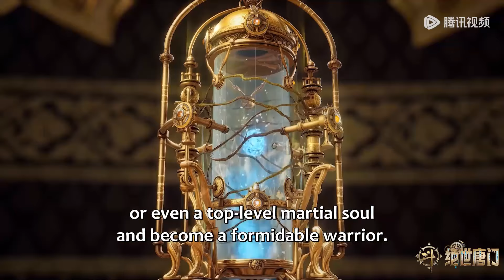EP41 Clip 魂骨胚胎珍宝齐现，举办拍卖是为拖延？ 【斗罗大陆Ⅱ绝世唐门 Soul Land 2: The Peerless Tang Clan】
《斗罗大陆Ⅱ绝世唐门》这里没有魔法，没有斗气，没有武术，却有武魂。唐门创立万年之后的斗罗大陆上，唐门式微。一代天骄横空出世，新一代史莱克七怪能否重振唐门，谱写一曲绝世唐门之歌？ 百万年魂兽，手握日月摘星辰的死灵圣法神，导致唐门衰落的全新魂导器体系。一切的神奇都将一一展现。 唐门暗器能否重振雄风，唐门能否重现辉煌？

00:00 Join Membership Watch Full in Advance
01:00 Click Link Below to Enjoy Full Episodes